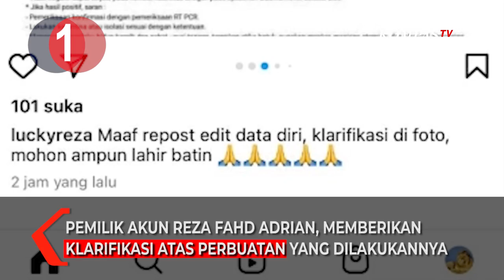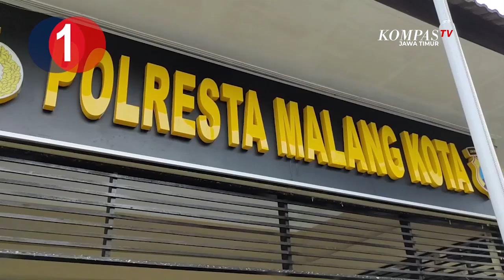[TOP3NEWSJATIMSEPEKAN] Kasus Wisatawan Covid Malang, Prokes Ketat Di Surabaya, Kereta Kelinci Madiun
Surabaya, KompasTV Jawa Timur - Berikut 3 berita jawa timur terpopuler selama sepekan ini :

Wisatawan yang mengaku positif covid dan berjalan jalan ke kota Malang dan kota Batu telah menjawab surat pemanggilan, dan melakukan klarifikasi, di akun media sosialnya. Meski demikian polisi akan tetap melanjutkan kasus hukum ini.

Kota Surabaya kembali melarang dibukanya tempat yang menimbulkan kerumunan, setelah menaikkan menjadi ppkm level dua. Tim Keris Polrestabes Surabaya, kembali mengencarkan razia masker bagi warga, khususnya lokasi yang rawan kerumunan.

Diduga hilang kendali, kereta kelinci berpenumpang 40 orang terjun dari atas sebuah jembatan di Madiun, Jawa Timur. Akibatnya, dua orang penumpang tewas di tempat, sementara puluhan lainnya mengalami luka-luka.